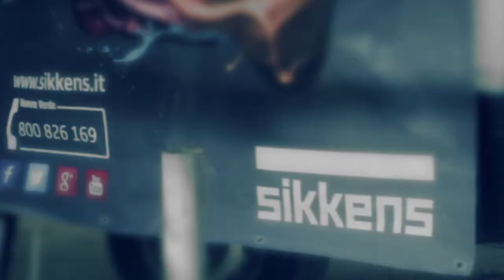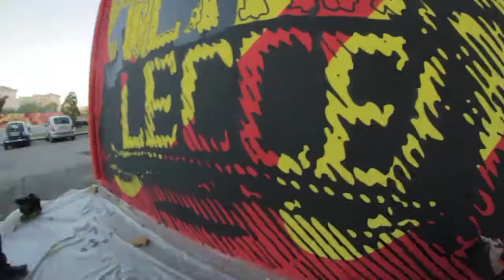167B Project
Artistic performances on 4 big facades of public housing in the heart of neighborhood called 167B.  Urban interventions were realized  by internationally renowned street artists like Mantra from France, Artez from Serbia, Juliette from Spain and from Italy Bifido and Chekos'art who hosted artists in Lecce.
The project was promoted by the parish community of St. John the Baptist in the 167 district organized by 167B /street (laboratory of urban art), with the partenrship of Arca Sud di Lecce and Municipality of Lecce. The main aim was to create art works that destroy social division, stimulate the desire of partecipating and reflect the sentiment of the community of this corner of Lecce to feel an integral part of the city and its future.